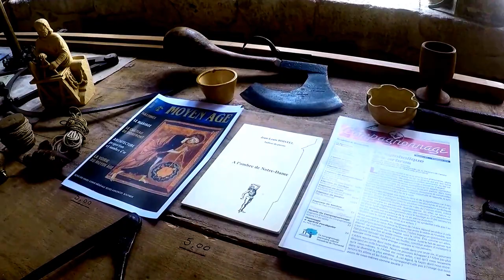#5 Fête Les Médiévales de Saint Ursanne 2017 Suíça Suíça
Suíça o país das maravilhas e da perfeição. Meu dia à dia na Suíça passeando por todos os lugares da Suíça e mostrando suas belíssimas paisagens, cultura e história.

Saint-Ursanne est une Cité médiévale authentique au cœur du Jura suisse.Tous les deux ans durant le deuxième week-end de juillet, elle organise ses Fêtes Médiévales.

La manifestation reconstitue trois jours durant, l’ambiance et les activités typiques d’une ville au Moyen-Âge, pour le plus grand bonheur de dizaines de milliers de spectateurs. Diário de bordo de um caminhoneiro